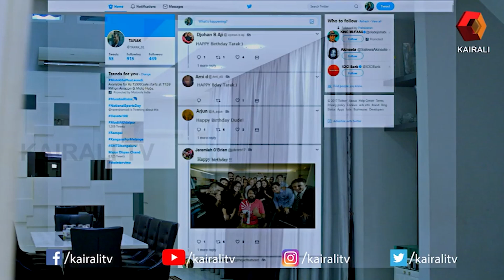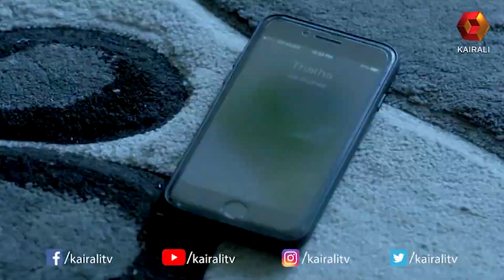താരകിൻ്റെ ജീവിതം മാറിമറിയുന്നു | Tarak Movie clip 1 | Kairali TV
Tarak is a 2017 Indian Kannada-language action-drama film directed by Prakash and produced by Dushyanth. The film features Darshan, Sruthi Hariharan and Shanvi Srivastava in the lead roles. Devaraj, Kuri Prathap and Sumithra feature in important supporting roles. While the soundtrack and background score is by Arjun Janya, the cinematography is by A. V. Krishna Kumar.

Darshan as Tarak Ram
Directed by Prakash
Screenplay by Prakash
M. S. Abishek
Story by Mahesh Rao
Produced by Lakshana Dushyanth
Starring Darshan
Sruthi Hariharan
Shanvi Srivastava
Devraj

Sruthi Hariharan as Sneha
Shanvi Srivastava as Meera
Devaraj as Tarak Ram, Tarak's Grandfather
Sumithra as Sarasamma

Tarak meets Meera who falls for him. Later he too, reciprocates it. But one day, she challenges him to live without her for two months – while no one should learn about them. If he doesn't fall for others in that time, she will rebelieve him. He goes back to India to meet his grandfather, also Tarakram. Surprisingly his family fixes his marriage with Sneha who lives with them. Tarak must accept this because his grandfather would die soon. He tells Sneha about Meera and she accepts his decision. They then visit Meera. There they see that Meera is affected with cancer and will be dying soon. She had challenged him so that he would not know about her disease. She also gets her father remarried so that after her death, he would not feel lonely. Tarak and Sneha get emotional at this. Meera dies in the arms of Tarak. Tarak and Sneha return to India. Tarak says that he cannot marry her. So his family plans that Tarak will act like tying the Mangalsutra and Sneha's mother would tie it. While tying Tarak remembers Meera's words, "Other's happiness is important than ours". He feels a drop of tear fall on his hand, which is from the eyes of Sneha's mother. To everybody's surprise, Tarak himself ties the knot. Everybody is happy upon seeing this.

The film ends with Tarak, Sneha and Meera (Tarak's daughter) visiting Meera's burial place and making a video call to the family; his grandfather is alive because of his desire to see his great-gran#kairalitv